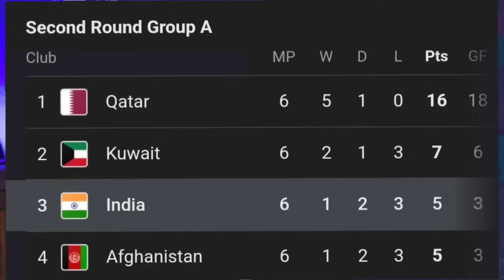ഇന്ത്യക്കെതിരെ പുറത്ത് പോയ ബോൾ ഗോളാക്കി ഖത്തർ| എന്തൊരു തോന്നിവാസം| AFC Qualifier കുറിച്ച് അറിയേണ്ടത്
India vs Qatar | Qatar 2 India 1